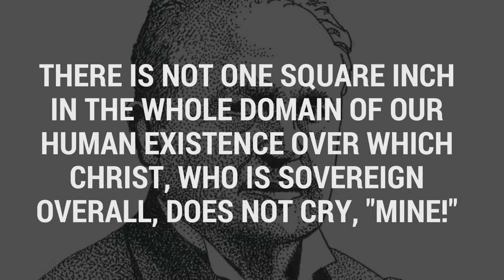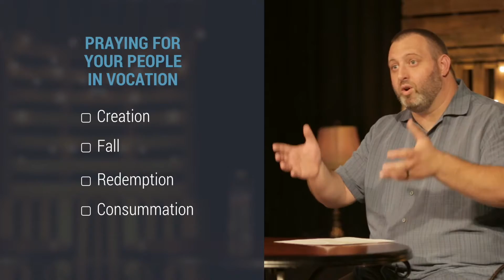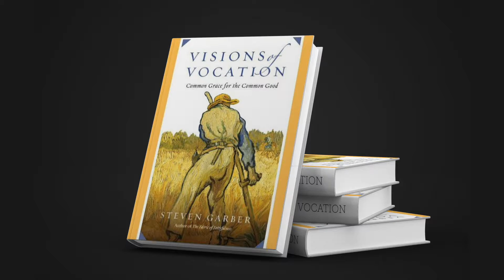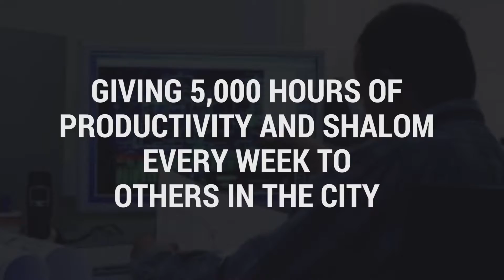Vocation - For Pastors - Video 2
Strengthening Vocational Discipleship - Pastor Jim Mullins